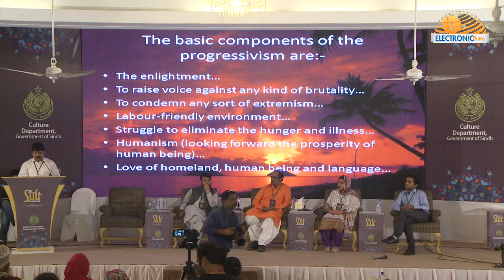Progressivism By Dr.Sher Meheranvi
| Electronic Diary | 4th International Sufi Conference 2018 held at Beach Luxury Hotel, Karachi